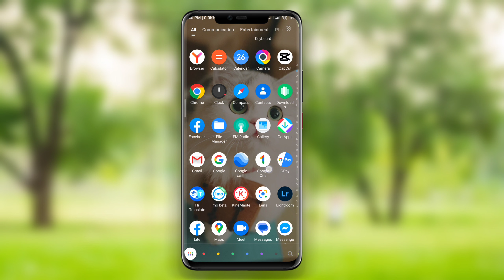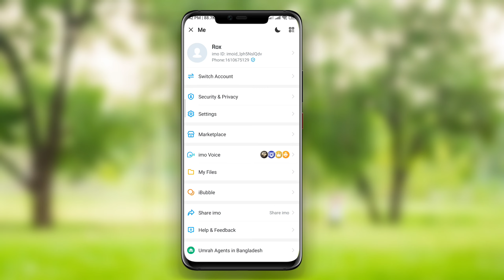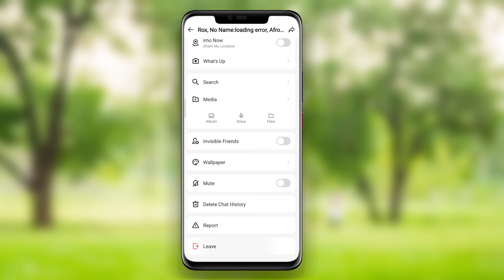How to Unblock imo !! imo block number unblock !! imo number unblock